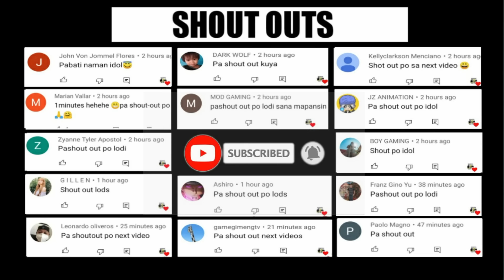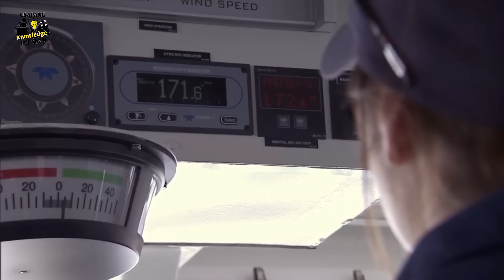Mga SABLAY na SHIP LAUNCHING na Nakuhanan ng CAMERA!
Topics :
Mga Barko na nagkabanggaan
Mga Barko na Nakaaksidente
Mga Pinaka malaking Barko sa Buong Mundo
Mga Kakaibang Barko sa Mundo
Mga Pinaka Mahal na Barko sa Mundo
Ship Launching ng Ibat ibang Barko sa Mundo
Mga Nakakamanghang Ship Launching na Nakuhanan ng Camera
Mga Kakaibang Pangyayari na Nakuhanan ng Video
Mga Pangyayari na Kung Hindi Nakuhanan ng Camera ay hindi mo paniniwalaan.